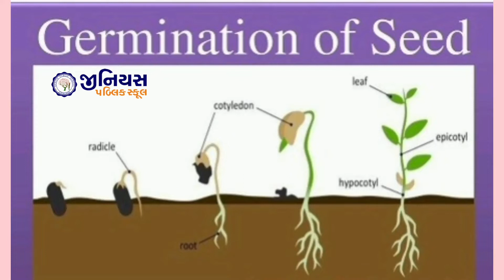Seed Germination Activity